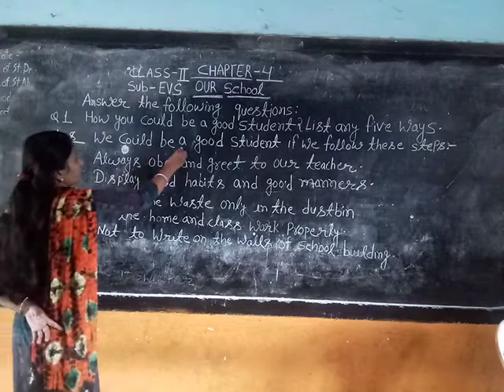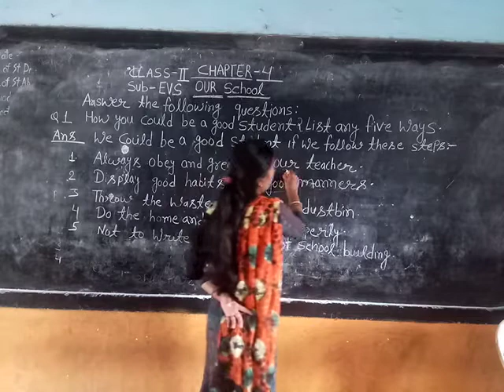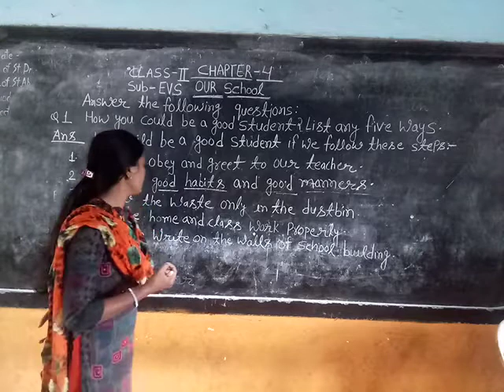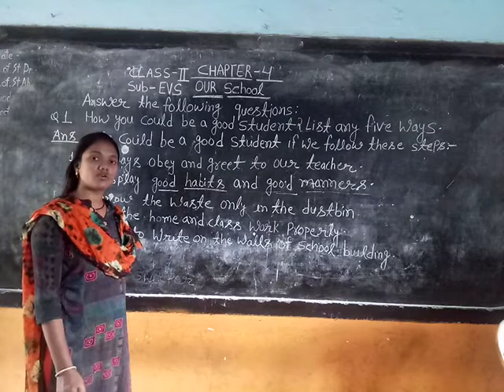Class 2 subject EVS chapter 4 our school by Jyoti mam of LFA chirimiri